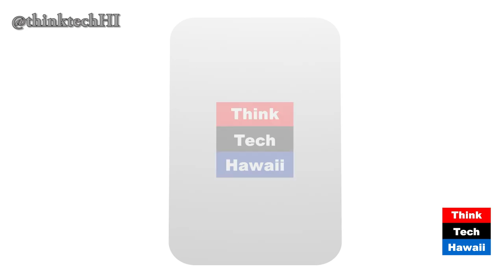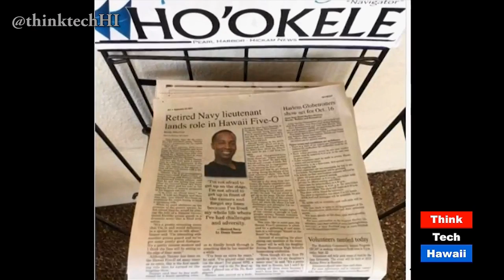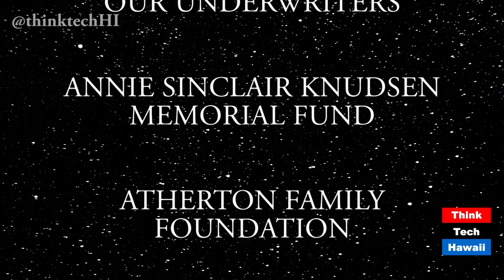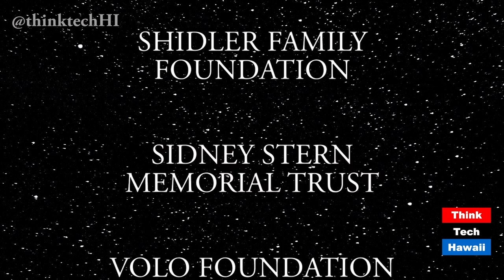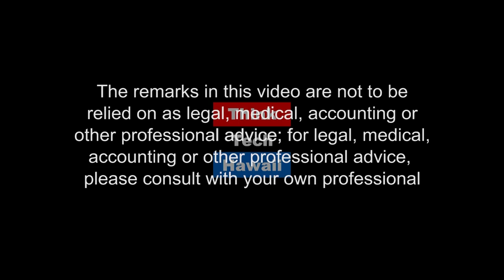Top New Talk Shows From ThinkTech (episode 344)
This episode is entitled TOP NEW TALK SHOWS FROM THINKTECH, featuring our top five shows and staff pick for the previous week, including shows from the following series:  Asia in Review, Hispanic Hawaii, The Cyber Underground, Shrink Rap, Seymour’s World and Research in Manoa.
Original Air Date November 12, 2017. Episode 344.